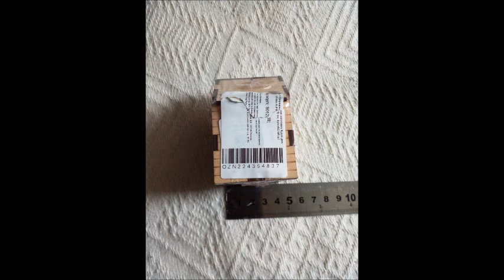Заготовка будка для собак из фанеры.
2022. Товар из магазина Озон.
Музыка откр.доступа : tunetank.com_5514_deep-ocean-meditation_by_melancholicbird